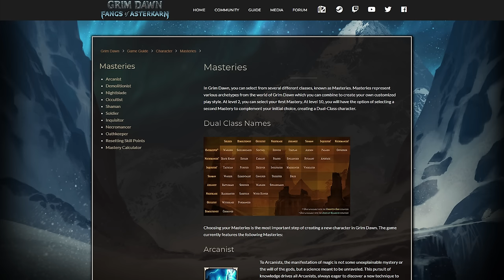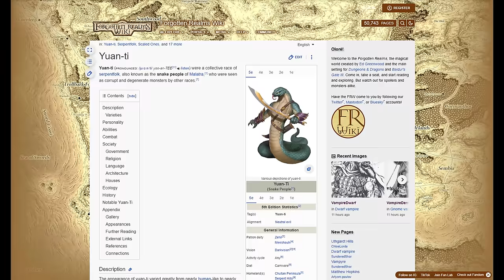Grim Dawn - Late Review 2024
review / guide i may have got carried away but it is one of the best arpgs of all time

00:00 Opening Rant
1:14 THE GAMEPLAY
7:50 Classes, Leveling Up and the First Boss
17:31 Scrap, Slith and The Great Potion Problem
22:13 Skill Modifiers and Respeccing
27:13 Factions and How to Alienate People
31:34 Choices, Exploration and Quality Bosses
36:30 Equipment, Affixes and Quality Items
42:27 Glamour 101, Smithing and Becoming a Frog
46:42 Resistances and you
51:00 The Devotion System
54:45 Annoyances and Nice Things
56:56 Difficulty Modes and Replayability
01:04:16 Expansion Packs
01:09:37 Multiplayer
01:11:17 Alternatives and Competition
01:16:28 STORY and CHARACTERS
01:19:14 Player Impact and the Golden Goose
01:27:00 Narratives and Characters
01:29:12 Worldbuilding
01:32:10 Stargate Rant
01:33:24 More Worldbuilding, Quests and Lore Notes
01:37:05 Pacing Problem
01:39:05 SOUND and MUSIC
01:41:32 Sound Design
01:43:33 Voice Acting
01:47:08 VISUALS and SPECTACLE
01:55:13 SUMMARY TIME

Content used has been transformed in one way or another, and it's entire purpose transformed in order to serve as part of the review, making it transformative use. I do forget things.

Stock footage provided by Videvo, Freepik, Magency, YuNu, Patramansky Oleg, Pressmaster, Magency, BTSTOCK and M-Stock Agency downloaded